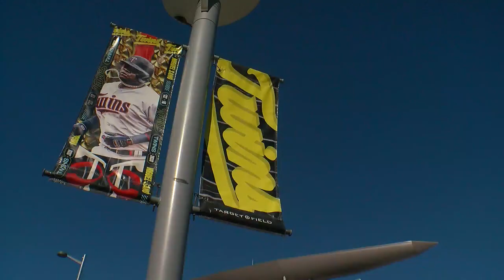Finding Minnesota: Bassett Creek Kayaking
For a dozen zig-zagging miles, it flows from the west Metro, under Minneapolis and into the Mississippi River. It’s Bassett Creek, and you can canoe and kayak much of it, reports John Lauritsen (2:49).